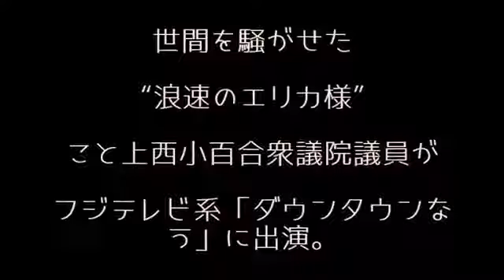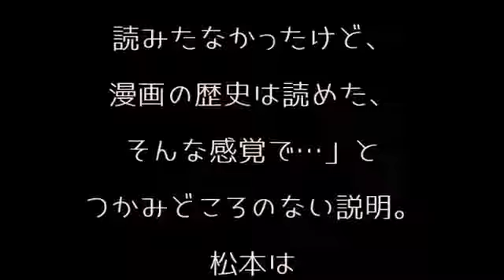上西小百合ピンクの化粧でダウンタウンとトーク！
上西小百合ピンクの化粧でダウンタウンとトーク！ おススメ動画